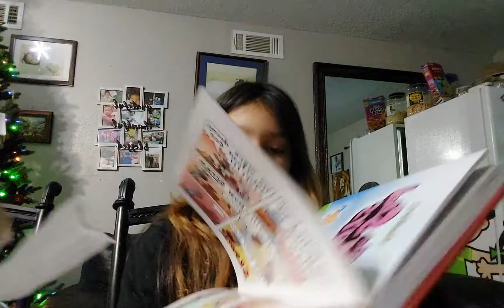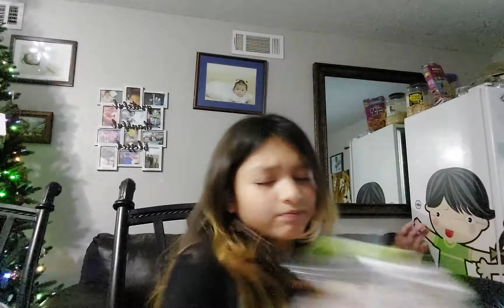December 7, 2022